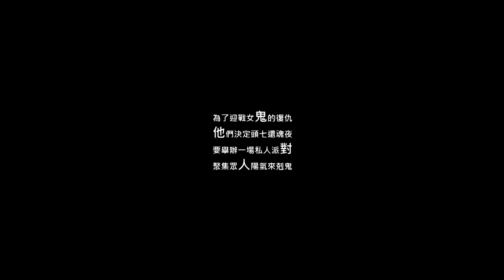這群人 TGOP│驚魂夜 Out of the Dark ( Kuso 港片 ) 【群人迷你劇場】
音樂 Music：Jennifer Lopez - On The Floor feat. Pitbull(Universal 環球發行)、Epic Score - Target Acquisition (No Choir)、驚魂夜電影原創音樂

主要劇情：炮製台版驚聲尖笑 (Scary Movie)，以現代六、七年級生上班族解壓為目的，利用"整鬼專家"(港譯：回魂夜)當作故事的主要架構，在套用驚聲尖笑的形式惡搞射鵰英雄傳之東城西就、喜劇之王等電影，最後仿造美式幽默的鋪成手法，完成了這一部『驚魂夜 Out of the Dark』。